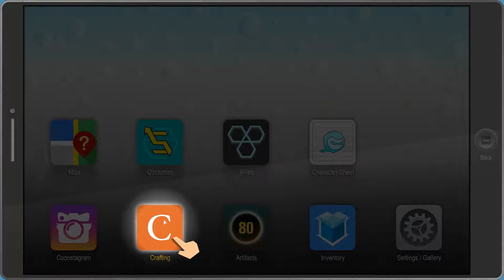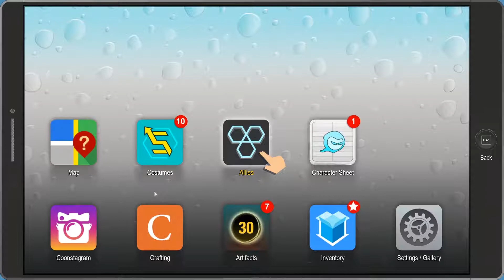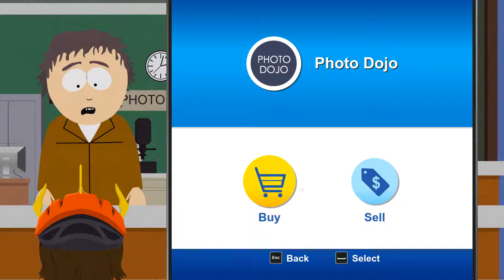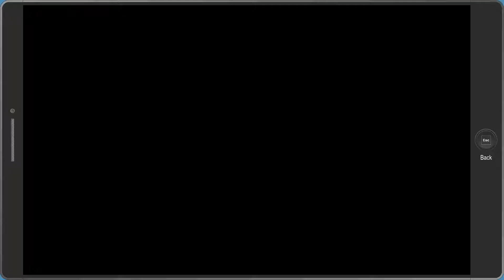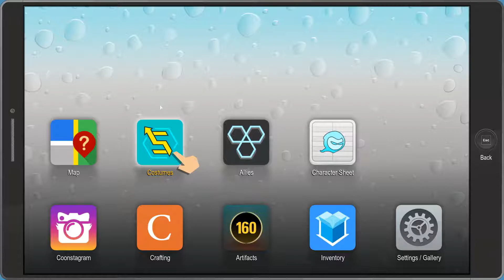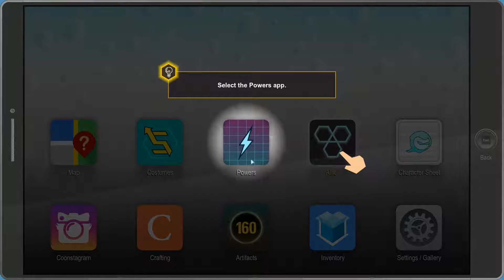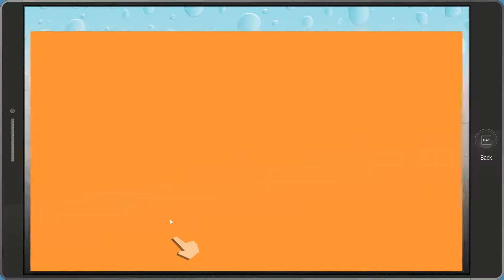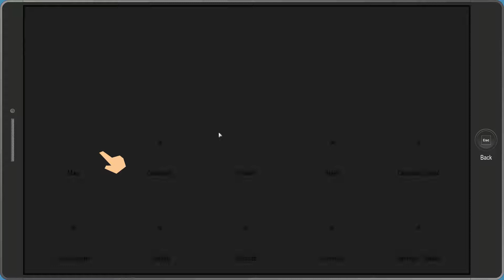South Park the fractured but whole #04 Morgan Freeman and the Freedom Pals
Is a role-playing video game developed and published by Ubisoft, in collaboration with South Park Digital Studios. The sequel to South Park: The Stick of Truth, it is based on the American adult animated television series South Park and written by series creator Trey Parker and Matt Stone. It was released worldwide for Microsoft Windows, PlayStation 4, and Xbox One on October 17, 2017

Publisher UBISOFT